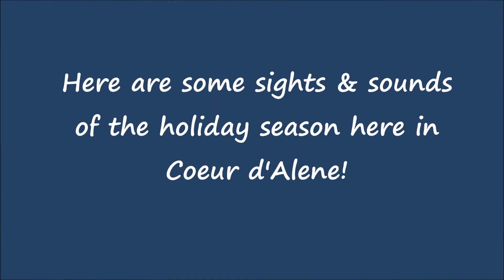Merry Christmas 2017 from Coeur d'Alene!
Check out my video for info on the local real estate market as well as some sights & sounds of the holiday season, including the Festival of Trees!